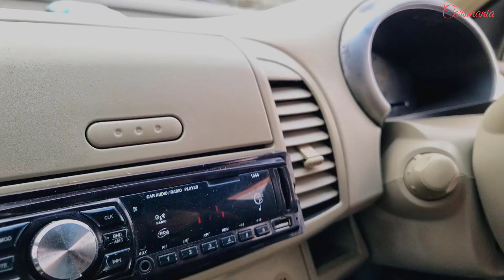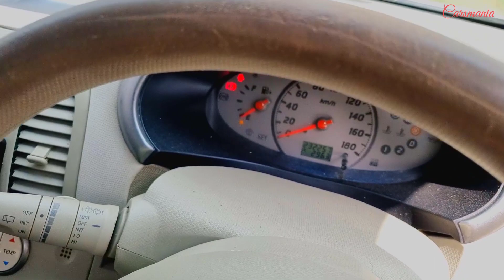my car stuck in the mud pedalpumping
2002 Nissan March 5Door 14e (aut. 4) .
Specs datasheet with technical data and performance data plus an
analysis of the direct market competition of Nissan March 5Door
14e (aut. 4) in 2002, the model with 5-door hatchback body and
Line-4 1386 cm3 / 84.4 cui, 72 kW / 98 PS / 97 hp (JIS net) of power,
137 Nm / 101 lb-ft of torque, 4-speed automatic powertrain offered
since March 2002 for Japan . According to the ProfessCars™ estimation
this Nissan would accelerate 0-60 mph in 10.4 sec, 0-100 km/h in 11
sec and quarter mile time is 17.9 sec. This car is 3695 mm / 145.5 in
long, 1660 mm / 65.4 in wide and 1525 mm / 60 in high. Check the
tables below for detailed outside and inside dimensions, output,
fuel economy and performance data.

available to hear and understand all the details thanks.